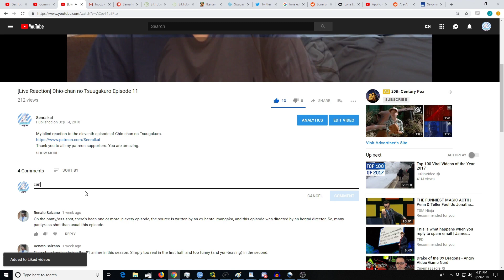Ishuzoku Reviewers Episode 7 [Reaction+Commentary]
My blind reaction to the seventh episode of Ishuzoku Reviewers